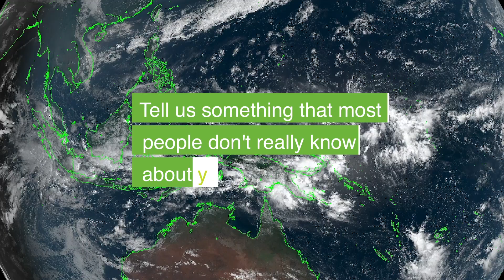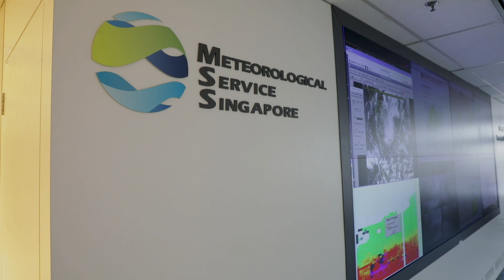Have You Met…a Meteorologist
“A caller asked whether I could make it rain at his house.”

Ever wondered how weather forecasting is done in Singapore? In this episode of “Have you met…” we are featuring Ms Jia Yan, a meteorologist from Meteorological Service Singapore’s Weather Services Department, who provides insights into weather forecasting and shares interesting aspects of her job.

It’s not just weathermen on the job but weatherladies too!